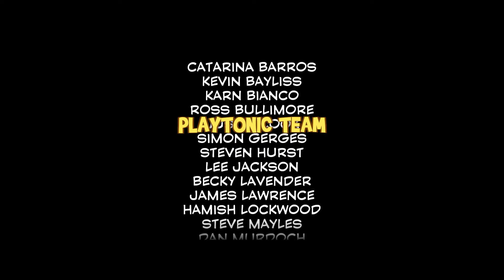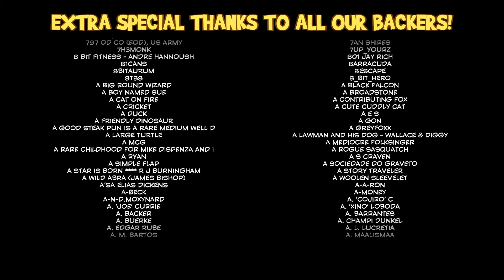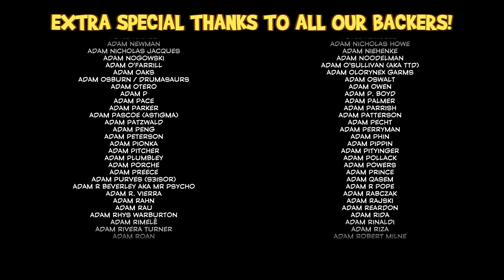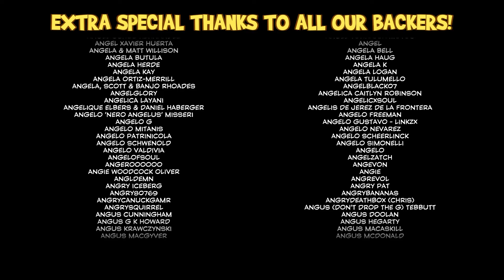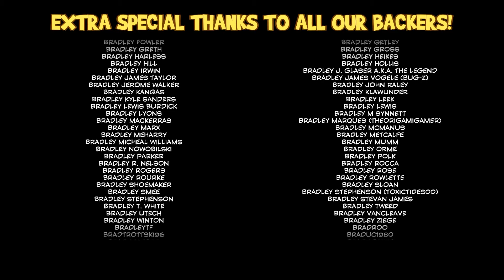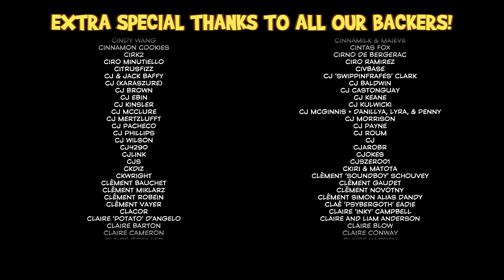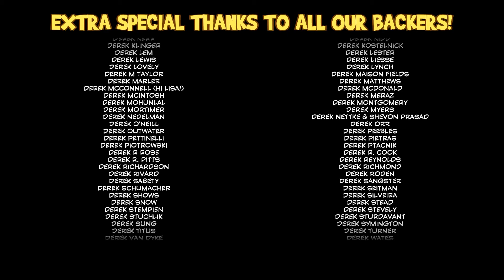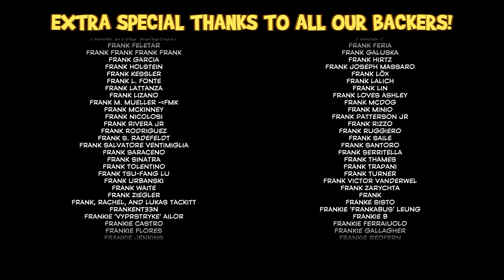FINALE | Ep. 55 | Yooka-Laylee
What is Yooka-Laylee?
Yooka-Laylee is an all-new open-world platformer from genre veterans Playtonic!

Explore huge, beautiful worlds, meet (and beat) an unforgettable cast of characters and horde a vault-load of shiny collectibles as buddy-duo Yooka (the green one) and Laylee (the wisecracking bat with the big nose) embark on an epic adventure to thwart corporate creep Capital B and his devious scheme to absorb all the world’s books… and convert them into pure profit!

Using their arsenal of special moves, our heroes will tackle a huge variety of puzzles and platforming challenges in their search for Pagies, the golden bounty used to unlock — and expand — stunning new worlds, each jammed to the gills with oddball characters, hulking bosses, minecart challenges, arcade games, quiz shows, multiplayer games… and much more!

KEY FEATURES:
INTRODUCING OUR NEW BUDDY DUO: Yooka and Laylee boast an awesome arsenal of abilities built for platforming fun and unlocked with added freedom from the serpent salesman Trowzer.

CARVE YOUR OWN PATH: Purchase and unlock moves with freedom, choose to expand your favourite worlds into even larger, more complex playgrounds and equip unique Tonic gameplay modifiers to customise your play style. Every player will have a unique experience.

A COLLECT-EM-UP FOR THE MODERN ERA: Seek out a roster of shiny collectibles with gameplay progression at their core (as well as other, more valuable materials), such as the dual action Butterfly Energy or tricky Ghost Writers!

A CAST TO LAST: Meet (or beat) a huge cast of memorable characters brought to life by the art and audio teams behind legendary platform games, and destined to endure in future adventures as part of Playtonic Universe. Expect all manner of grunts, squeaks and squawks.

A DREAM SOUNDTRACK: David Wise (Donkey Kong Country) and Grant Kirkhope (Banjo-Kazooie) combine for a melodic masterpiece! Seriously, clean out your ears – they’re in for a treat.

BUDDY UP: Establish your own buddy-duo and adventure through Yooka-Laylee in co-op mode! Taking control of a unique co-op character, a second player can assist Yooka and Laylee by stunning enemies and helping them tackle tricky challenges. No piggyback required.

AND A WHOLE LOT MORE: Discover unique boss fights, mine cart challenges, retro-tastic Arcade games, quiz shows and 8 unique multiplayer games!